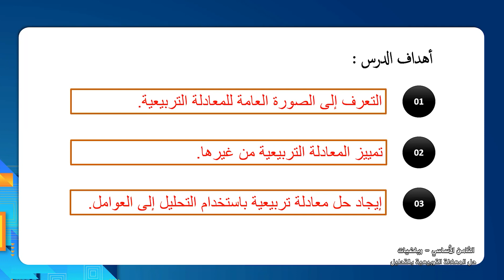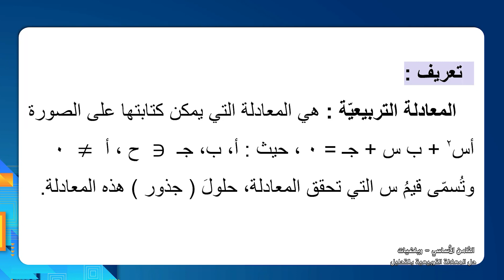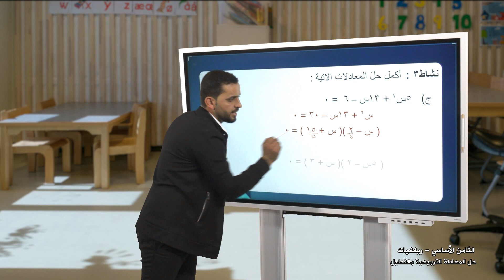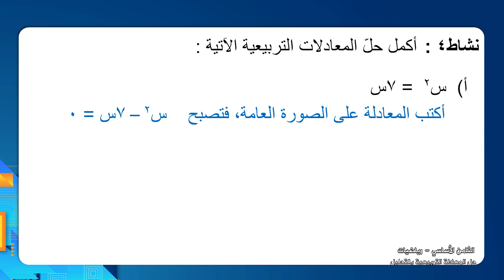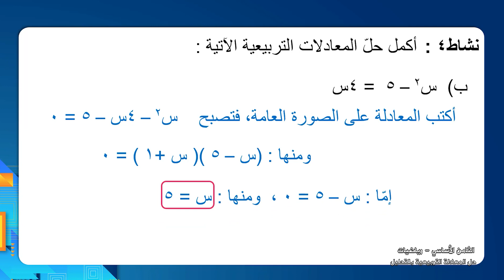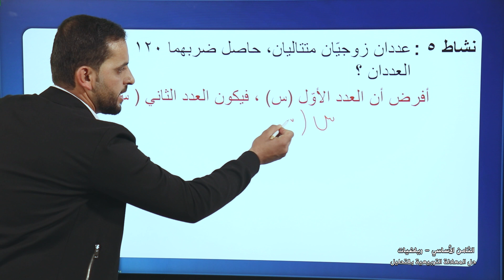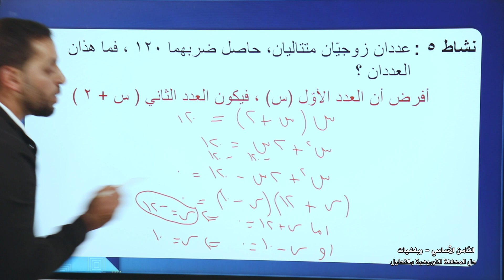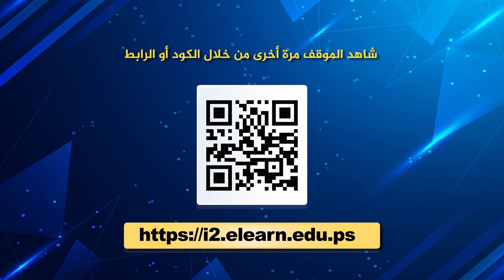-2021- درس 8 | الوحدة 2 | حل المعادلة التربيعية بالتحليل | الصف 8 | الفصل 1 | الرياضيات